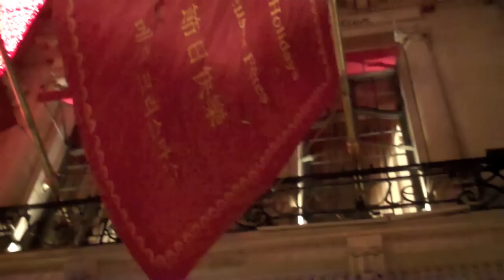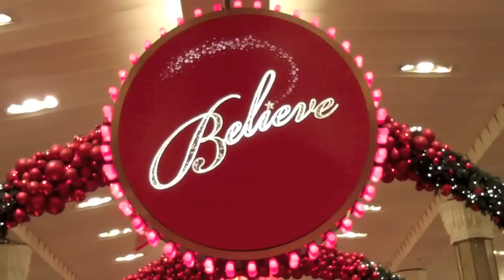Christmas in New York City 2011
Enjoy Christmas in NYC vicariously as you hover over a cup of strong caffeine in the comfort of your home and save yourself the hassle of a TSA patdown and the expense of a Metrocard. Here's the best of New York windows, landmarks, trees & decorations set to my favorite Christmas songs. Wishing you a very Merry Christmas from NYC!!! -alice

O COME, O COME, EMMANUEL by John Neale & Henry Coffin, sung by Aaron Shust (lyrics below):
The Bryant Park Hotel and Christmas Tree from Citi Pond Ice Skating Rink 0:00
30 Rock Building, Rockefeller Center Tree and Skating Rink 0:13
Bergdorf Goodman Christmas Window 0:25
Tree and Lobby of the Peninsula Hotel 0:31
Cartier Building with Ribbon and Bow 0:38
Reindeer and Dress Form in Macy's Windows 0:45
Barclay's Bank Building near Times Square 0:59
Saks Fifth Avenue Windows w/reflection of 30 Rockefeller Center 1:07
Hansom cabs in Central Park 1:16
Christmas Trees at the Fox News Building 1:24
Ballet Mice at Bergdorf Goodman 1:32
Plaza Hotel Lobby, Tree & Palm Court Restaurant 1:40
Christmas Ornaments at 1251 Ave of the Americas 1:54
Bergdorf Goodman B&W cut paper window 2:02
View from Palace Hotel: 30 Rock and St Patrick's Cathedral 2:10
Bergdorf Goodman Butterfly & Bug window 2:19
Lord & Taylor Snow Angel window 2:27
57th & Fifth: Van Cleef & Arpels, Crown Building, Swarovski Snowflake 2:35
Tiffany & Co Carousel Windows 2:44
Four Seasons Hotel Tree 3:05
Crystal Stars in Bloomingdales 3:19

O come, O come, Emmanuel and ransom captive Israel
That mourns in lonely exile here until the Son of God appear
Rejoice! Rejoice! Emmanuel shall come to thee, O Israel.

O come, Thou Rod of Jesse, Free thine own from Satan's tyranny
From depths of Hell Thy people save and give them victory over the grave.

JOY TO THE WORLD by Isaac Watts (1719), sung by B.E. Taylor:
Macy's Antler Window 3:27
Silver Mirror Empire State Building in ESB lobby 3:54
Baccarat Windows on Madison Ave 4:04
Hotel Edison Lobby & Tree 4:15
Bergdorf Goodman Winter Window 4:26
Saks Fifth Ave Frog & Pulley Window 4:36
Big Christmas Light Set on 6th Ave 4:49
Bloomingdales Penguin Window 5:00
Macy's Bird Window 5:21
Macy's Doll Window 5:55
Marble Collegiate Church & Empire State Building 6:05
Macy's 34th St Window 6:16
Macy's Gear & Animation Window 6:27
Lord & Taylor Ice Skaters 6:49
Festive Hot Dog Cart 6:59
Henri Bendel Window 7:21
Macy's Nutcracker Window 7:22
Bloomingdale's Skating Santa & Rudolph 7:31
Tiffany Animals on Central Park Bridge 7:43
Time Warner Center Stars 7:55
Macy's Gingerbread Men 8:16
Macy's Believe Decoration 8:27

HARK! THE HERALD ANGELS SING words by Charles Wesley, music by Fe­lix Men­dels­sohn, sung by Amy Grant:
Bergdorf Goodman Music Window 8:39
Bloomberg Building Christmas Tree 8:48
Saks Toucan Window 8:56
Bloomingdale's 9:05
Bergdorf Goodman Fish Window 9:14
Fendi Building 9:24
Lincoln Center 9:33
I forget, somewhere on W45th?...I'll update later...9:42
Wollman Rink (now Trump) Central Park 9:50
Rolf's German Restaurant 9:59
Tiffany Sleigh over NYC Window 10:11
Candy Empire State Building in Lobby 10:16
Bergdorf Goodman Bird Window 10:20
Madison Square Park Tree/Metropolitan Life Building 10:25
Macy's 34th St entrance 10:29
The Armory in Central Park 10:38
Lord & Taylor Carousel Window 10:48
Bar in the Plaza Hotel Lobby 10:58
Mosaic of Jesus in The Little Church Around the Corner 11:07
Stained glass window of risen Jesus in The Little Church Around the Corner 11:18

Pleased, as man, with man to dwell,

Come, Desire of nations, come!
Fix in us Thy humble home.